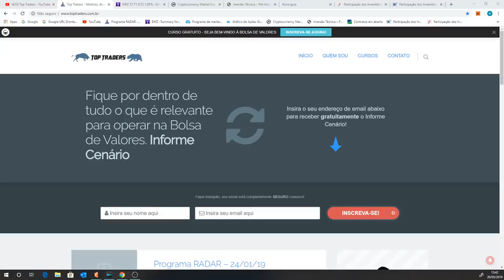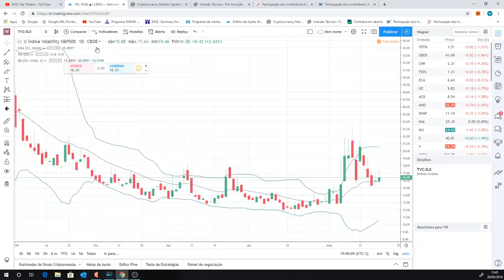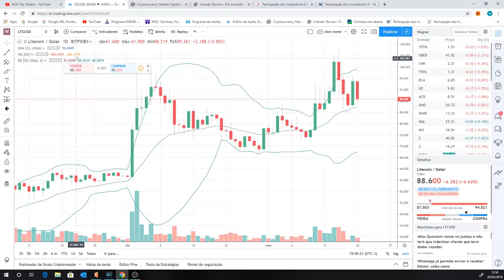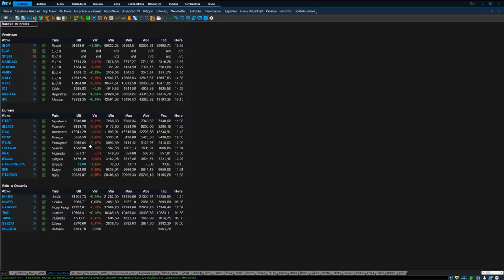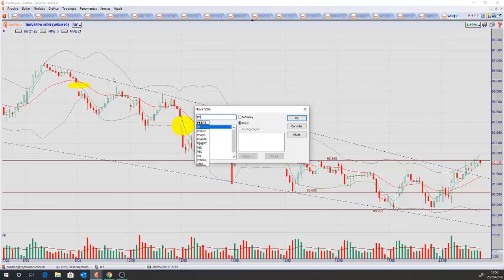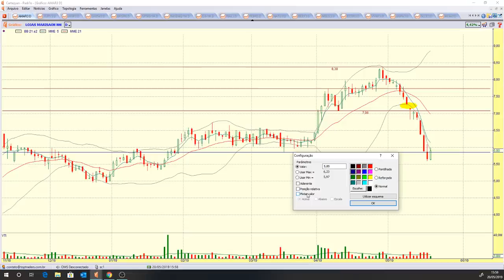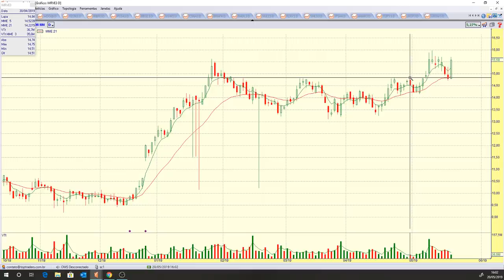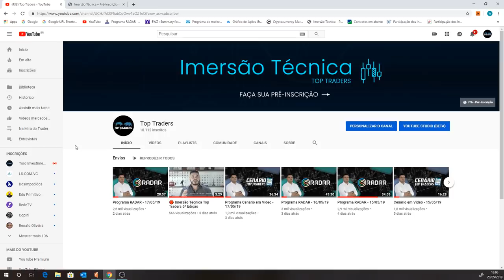Programa NA MIRA DO TRADER - 20/05/19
Ativos estudados no programa de hoje:

Criptomoedas: BITCOIN, BITCOIN CASH, ETHEREUM e LITECOIN;
Benchmarks: IBOV, DOW JONES, S&P 500, NASDAQ, FTSE, DAX e XANGAI;
Futuros: WDOM19 e WINM19;
Destaques do pregão: CMIG4 e AMAR3;
Pedidos do You Tube: CIEL3, JSLG3, TGMA3, SUZB3 e MRVE3;
Elemento Especial: Via Varejo (VVAR3);
Ativos fixos: WTI, BRENT, BOVA11, PETR4, VALE3, BBAS3, BBDC4 e ITUB4.